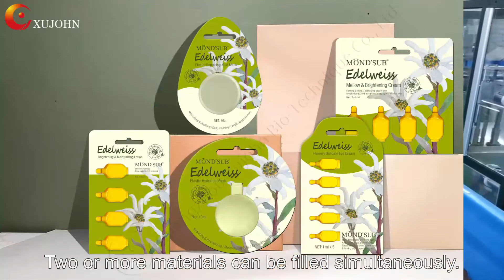AMP Production Line & AMP Equipment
AMP (Automatic Mini Packaging) equipment is specially designed for one-time used cosmetic products, which package liquid and semi-viscous products with measurement.